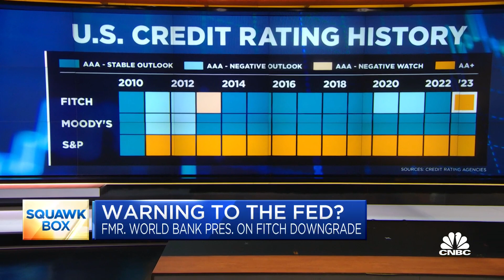Fmr. World Bank Pres. David Malpass on Fitch downgrade: Worried about the misallocation of capital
David Malpass, former World Bank president, joins 'Squawk Box' to discuss the fallout from the Fitch U.S. rating downgrade, why he believes it amounts to a wakeup call to the Federal Reserve, and more.